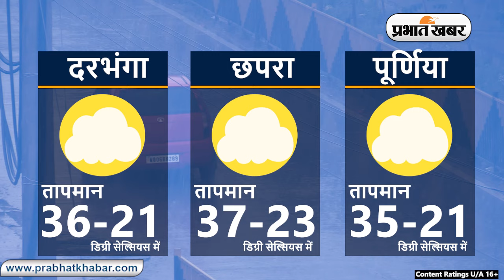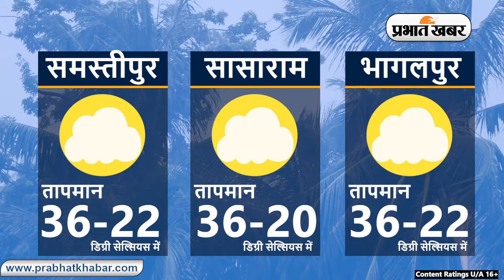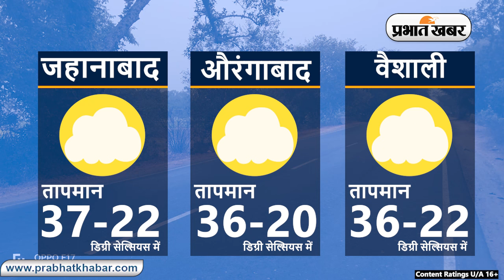Bihar Weather Report Today: 05-04-2024 | आज आपके शहर में कैसा रहेगा मौसम का मिजाज, जानें अपडेट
Bihar Weather:

Weather Today 05 April 2024:
Daily Weather Alert:
Weather Report Today: